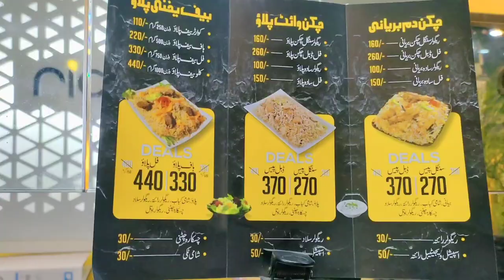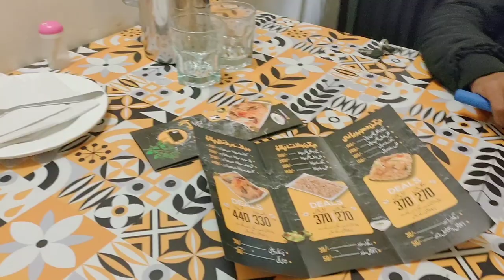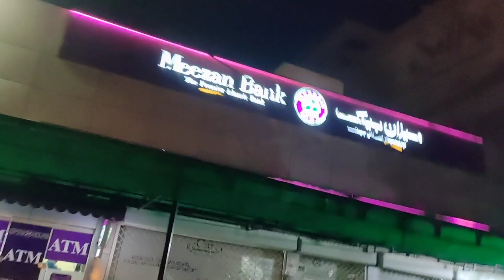Lahori Famous Biryani - Rice Daan| Beaf Palao Biryani |Best Biryani Khuram Basharat Vlogs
Lahori Famous Biryani - Rice Daan| Beaf Pulao Biryani |Best Biryani Khuram Basharat Vlogs